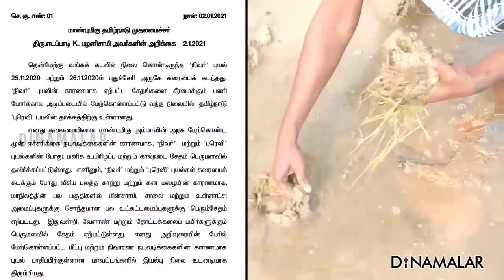வங்கி கணக்கில் நேரடியாக வரவு வைக்கப்படும்